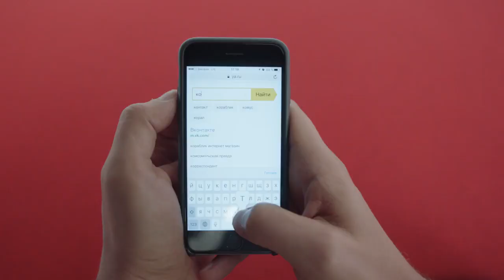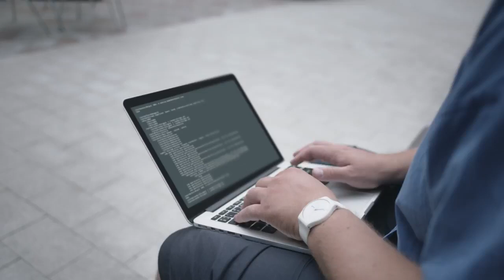What do algorithms do?